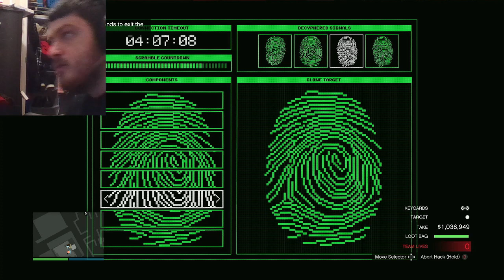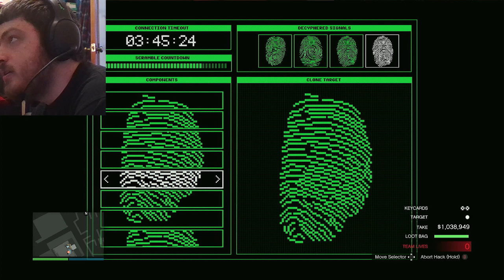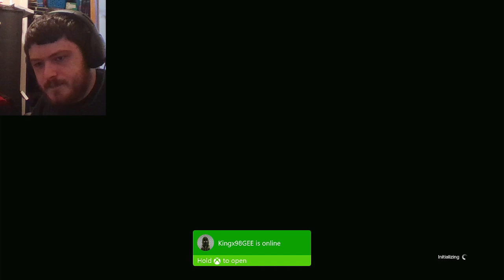Arbiter plays: GTA Cayo Perico Heist 3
Playing with:
Bt7663